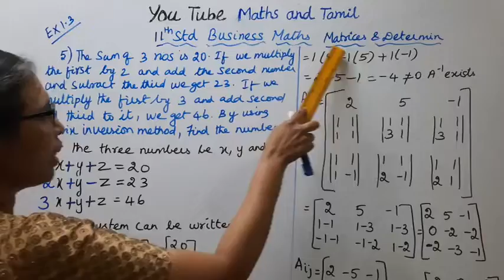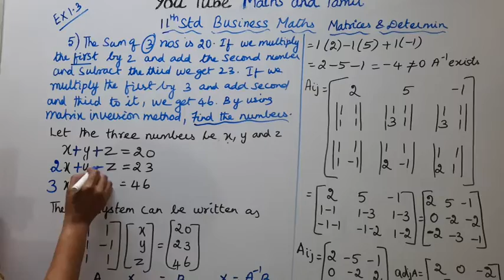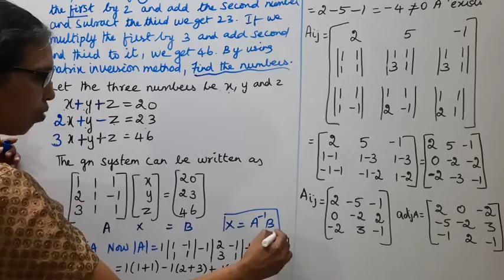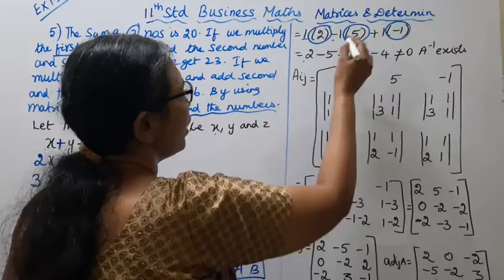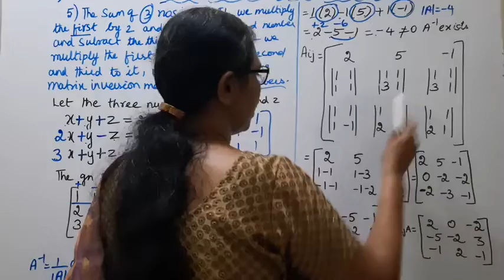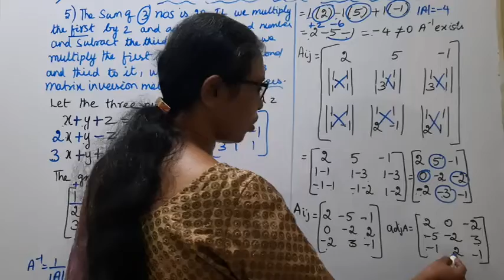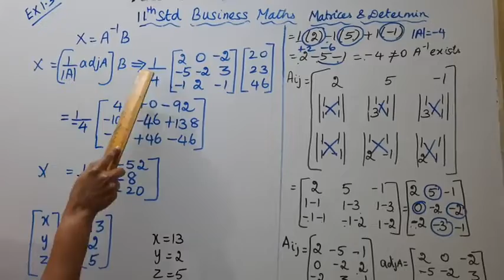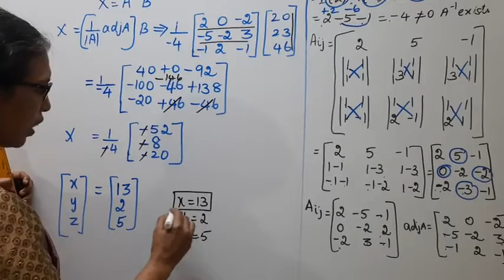T.N. 11th Business Maths Exercise:1.3 Sum - 5 | Matrices & Determinants | Chapter -1.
.Dear Students,
New Syllabus
Matrices & Determinants  Chapter - 1

tn11thbusinessmathex:1.3-5#tn11thb.m.ex:1.3-5#ex:1.3-5#mathsandtamil